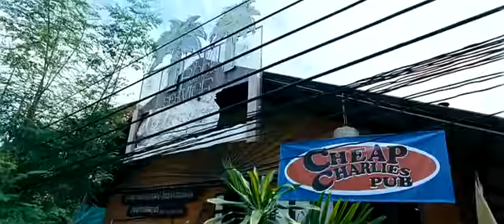Aa Dekhen Zara Gazab